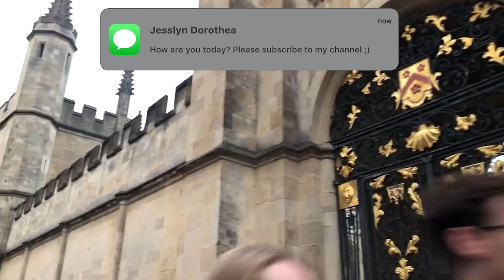5 THINGS TO DO IN OXFORD | Day Trip from Bicester Village ChristmasHoliYay ep.6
[Turn on your CC Button for subtitles]

Join us as we take a day trip from Bicester Village, England to Oxford showcasing some of the top things to do in Oxford for those just visiting for a day. In ChristmasHoliYay We covered famous building, harry potter filming location, and recommended foods that you can enjoy there. Enjoy!

Cheers,
Jess